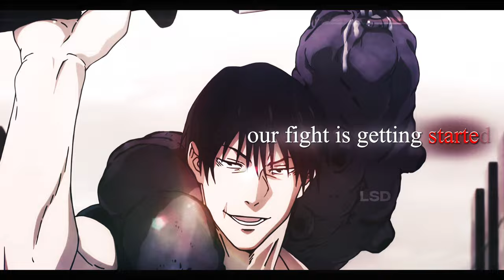Jujutsu Kaisen - Clams Casino - I'm God [Edit/AMV]!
MUSIC
I'm God by Clams Casino
Ib:@ShijuEdits
Twixtor Credit:@RingWitDaHoodieTwixtor
ANIME
Jujutsu Kaisen
Editing Software
Alight Motion
Node Video